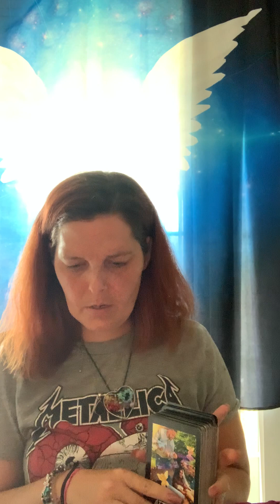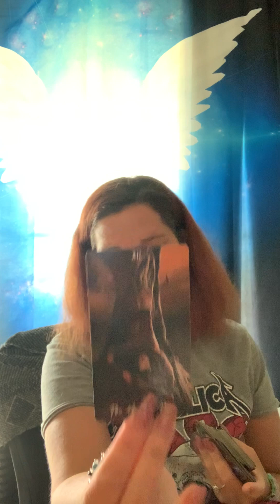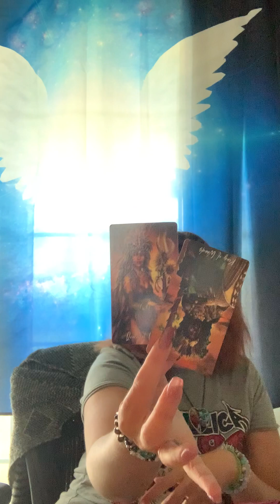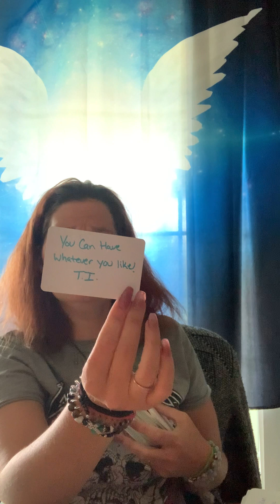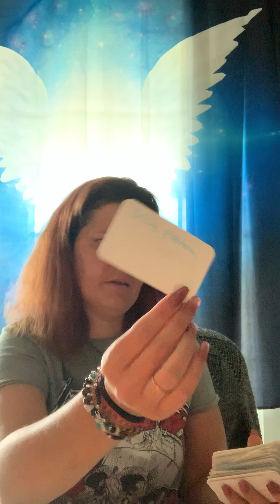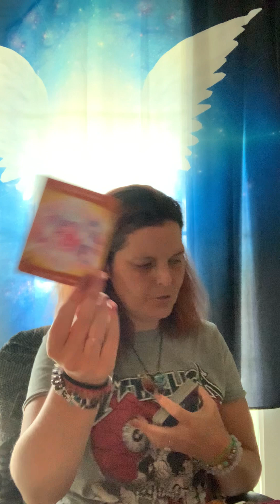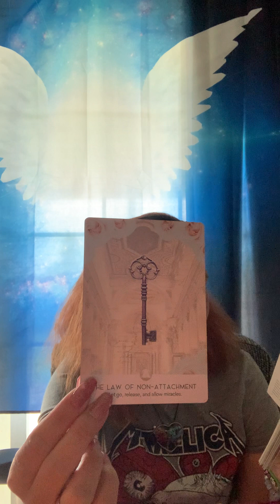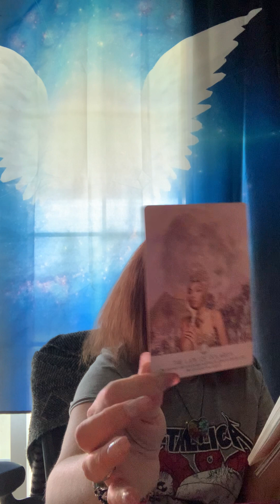MAAt is in the case justice is coming DF! Twin flame 🔥 spiritual abundance is ur birthright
Thanks for stopping by hope to see u again soon have an amazing week !